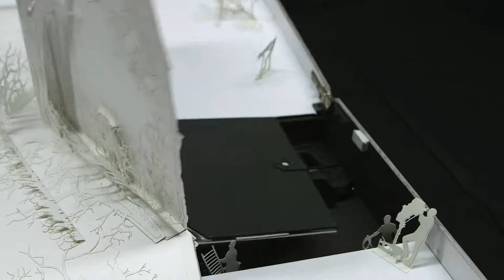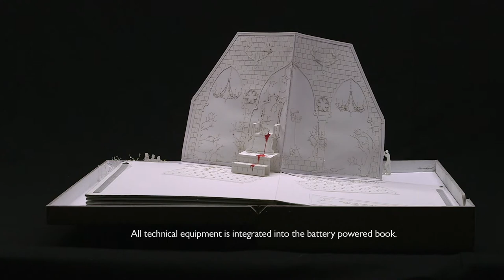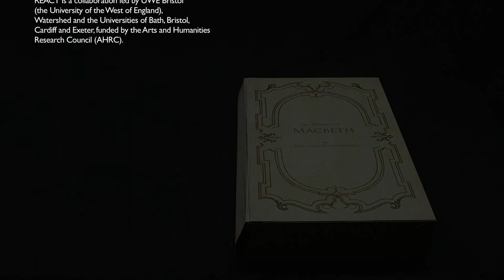Theatre Book Macbeth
Theatre Book - Macbeth is an augmented reality pop-up book that brings 'the Scottish play' to life with miniature projection mapping. Created by Davy and Kristin McGuire in 2014, the multi media book features six pop-up pages designed like sets on a stage, with actors projected onto the paper scenery. Macbeth is the first story of a series of AR pop fiction books.
All technical equipment such as a battery-powered micro projector and computer, loudspeakers are integrated into the cover of the book creating a standalone storytelling device that mixes the formats of a book and a theatre stage. The story is driven by the owner of the book who turns the pages and thus triggers video and sound to play out the scenes.
Theatre Book is a development of The Icebook, the world‘s first projection mapped pop-up book: theicebook.com
Theatre book is a collaboration between Davy & Kristin McGuire, Matt Hayler and the Royal Shakespeare Company, supported by the REACT Knowledge Exchange Hub for the Creative Economy.
REACT is a collaboration led by UWE Bristol (the University of the West of England), Watershed and the Universities of Bath, Bristol, Cardiff and Exeter, funded by the Arts and Humanities Research Council (AHRC). React-hub.org.uk